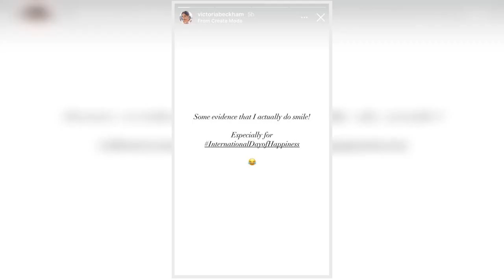✅ Victoria Beckham is reminding fans that she's not always as serious as she seems. The former Spic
✅ Victoria Beckham is reminding fans that she's not always as serious as she seems. The former Spice Girl took to Instagram to respond after sons Cruz, 16, and Romeo, 18, playfully trolled her for not grinning in photographs. RELATED: Victoria Beckham Gushes Over Brooklyn Beckham’s Wife-To-Be Nicola Peltz: ‘We Love Her, He’s So Happy’